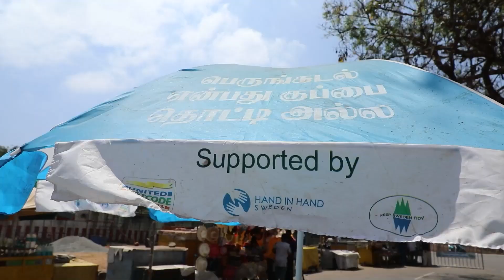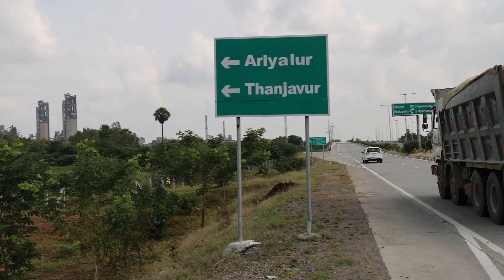Waves of Change - Stakeholders